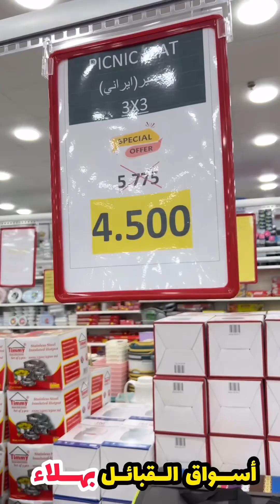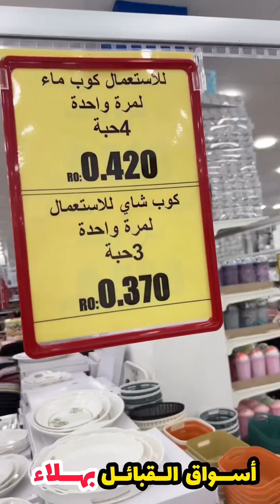سمير_الاسماعيلي/3 أيام تخفيضات في :أسواق القبائل للهدايا بهلاء الخميس والجمعة والسبت 4-6 يوليو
للتواصلو الاستفسار:

📞 96009714